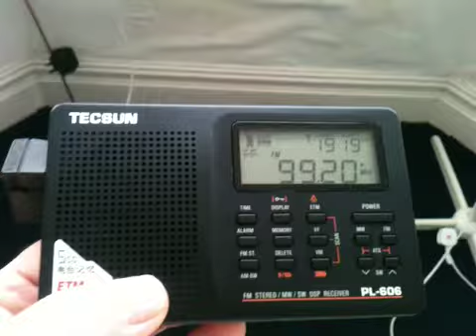99.2 RTE Lyric FM PL-606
Tecsun PL-606 using external rabbit ears antenna. Tropo enhancement on FM

Mt Leinster 263km
cloudy and wet weather
Blackpool UK